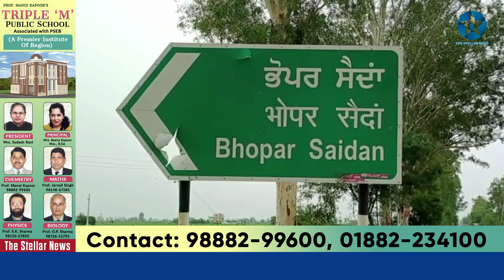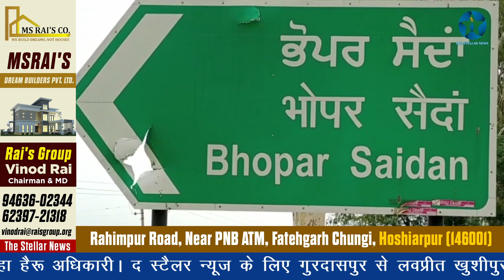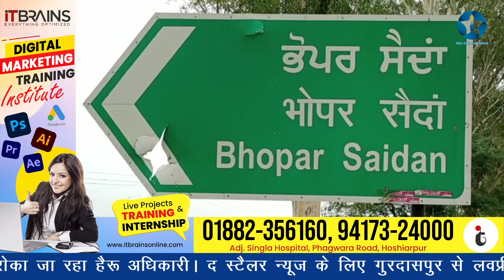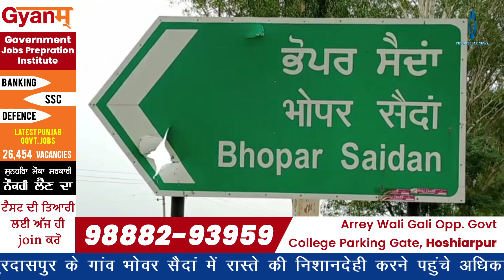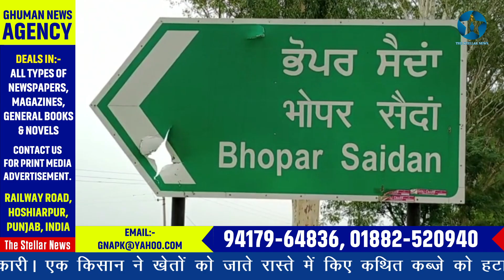गांव में रास्ते की निशानदेही करने पहुंचे अधिकारियों का किसान संगठन उगराहां ने किया विरोध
गुरदासपुर के गांव भोवर सैदां में रास्ते की निशानदेही करने पहुंचे अधिकारियों का किसान संगठन उगराहां ने किया विरोध। कहा, घर के बीच से रास्ता निकालना चाहते हैं अधिकारी। एक किसान ने खेतों को जाते रास्ते में किए कथित कब्जे को हटाने एवं रास्ता दिलाने की मांग की थी। किसान संगठन एवं विधवा ने लगाए धक्केशाही के आरोप। रास्ते संबंधी जारी किया गया था नोटिस पर संगठन द्वारा उन्हें रोका जा रहा है: अधिकारी। द स्टैलर न्यूज़ के लिए गुरदासपुर से लवप्रीत खुशीपुर की रिपोर्ट। 6 जुलाई 2022